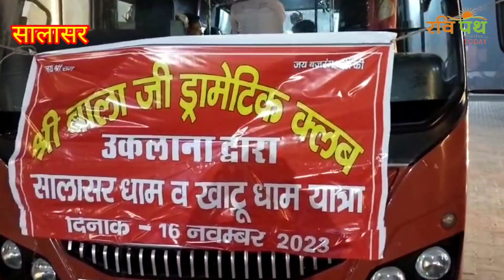श्री बालाजी ड्रामेटिक के सदस्यों ने सालासर धाम के किये दर्शन, रास्ते में ही रामलीला का किया मंचन